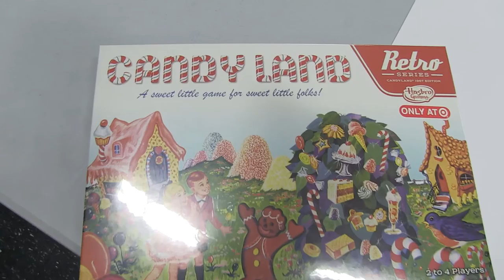Board Games Reclaimed - UCI's Transformative Play Lab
Game designer Heather Logas (Space for Play) came to UCI to run an innovative, hands-on workshop on board game (re)design with Theresa Jean Tanenbaum and Karen Tanenbaum of the Transformative Play Lab which is within UCI's Department of Informatics. Board Games Reclaimed! gave students the opportunity to explore the iterative design process in a creative and playful way. In this workshop, students took a simple, familiar game (Candyland) and re-imagined a new set of rules, dynamics, interactions and mechanisms for it.

About Heather Logas
Logas has been designing games professionally since 2004, teaching game design since 2008 and teaching game making through workshop style events since 2010. Making games is a specialized form of personal expression that uses rules and systems as raw materials. Making board games can be done collaboratively or solo and is an excellent way to physically manifest systems for careful examination and to share with others, making the process perfect for ideation around difficult problems.  Game makers in our workshops have created games about everything from meditation to business strategy. Heather is the founder of Space for Play, a consultancy dedicated to assisting organizations gain clarity to their challenges though system analysis via board game making. She has an MFA in Digital Arts & New Media from the University of California-Santa Cruz and was a game designer and lecturer at the Center for Games & Playable Media at UCSC. You can find her on Twitter as @systemsleuth.